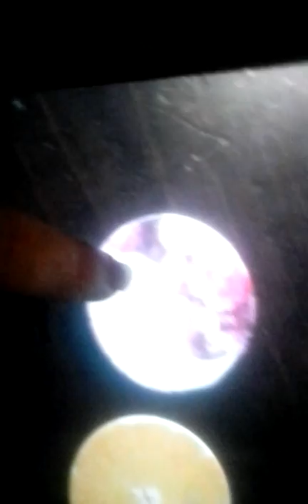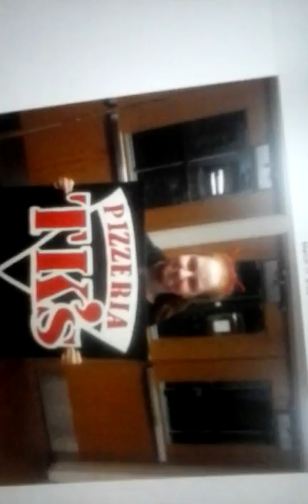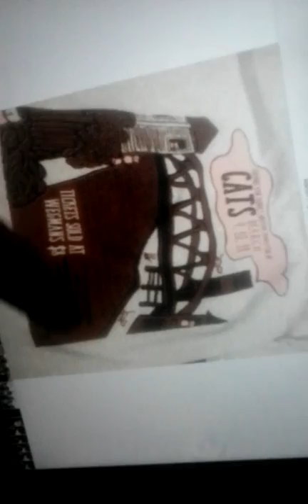look how young i am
snap chat: vannaboowow
in: vannaboowow
last words
me: i am so young in this picture